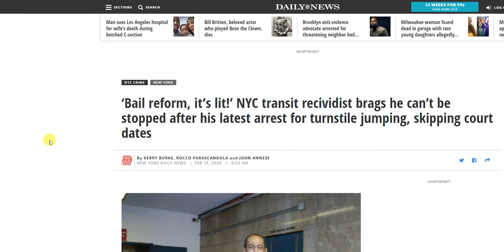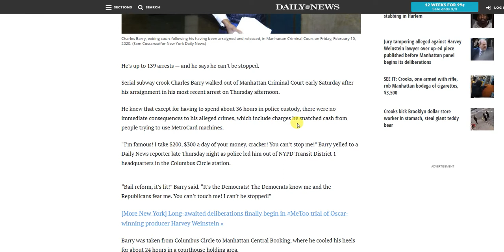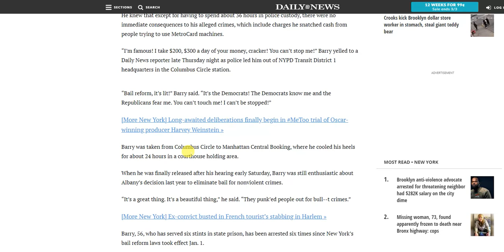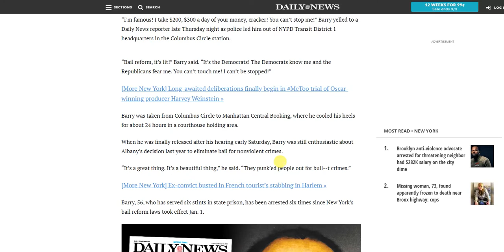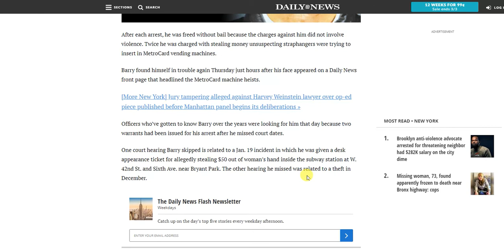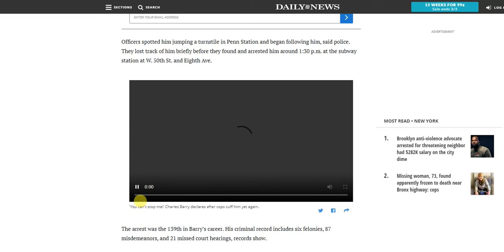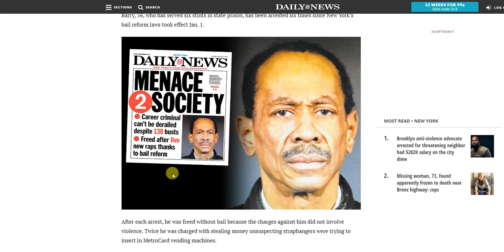Subway Crook say's ' bail reform' is lit, thank's Democrats!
Subway crook Charles Barry has been arrested 139 times and has been released 6 times under N.Y.C's. new bail reform laws.